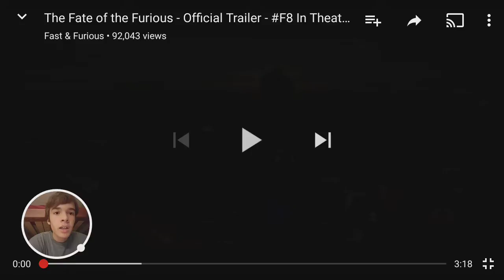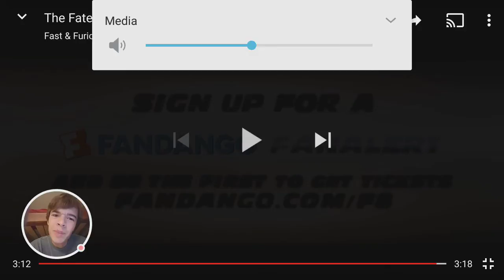The Fate Of The Furious Official Trailer #1 REACTION-MovieStalkers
VIN DIESAL, WHAT ARE YOU DOING?? WTF??